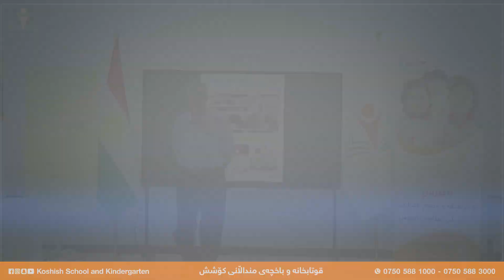"منداڵی زیرەک لە هەموو نەتەوەیک هەیە"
خولی راهێنانی مامۆستایان و فەرمانبەرانی قوتابخانە و باخچەی منداڵانی کۆشش تیادا چــەندین راهێنەری بەتوانا بــەشداربوون.
هاوکات بە بەشداربوونی سەرپەرشتیاری گشتی قوتابخانە و باخچەی منداڵانی کۆشش و بەڕێوبەران و مامۆستایان و تەواوی ستافی هەردوو باخچەی منداڵانی کۆشش بەشداریان کردبوو.
د. کەریم شەریف یەکیک بووە لە راهێنەران.
ئامانج لە سیمینارانە بەهێزکردنی و بەرزکردنەوەی ئاستی پەروەردە و فێرکردن بەشداربووان بوو.